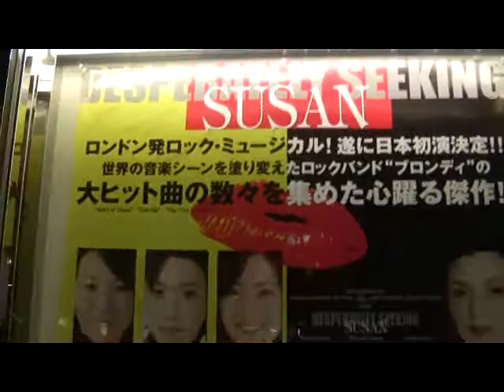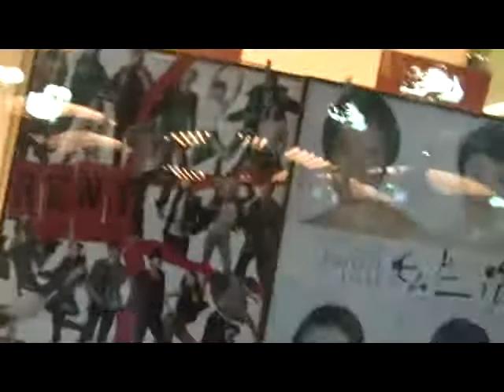#107 Why the heck not?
Imagine any musical you know, but with an all-Japanese cast and all lyrics in Japanese. Why the heck not?